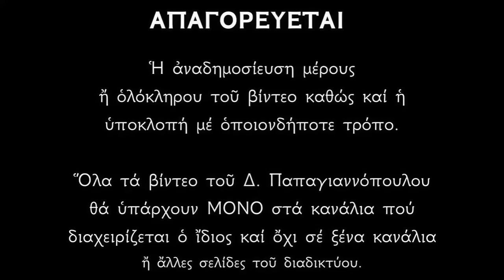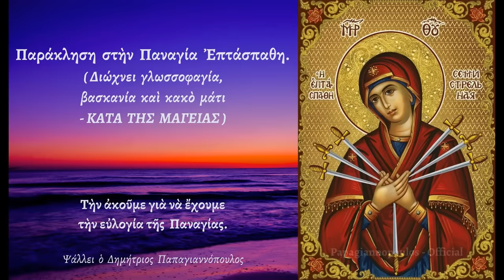🌸 Ψαλμοί στην Παναγία Επτάσπαθη που διώχνουν την γλωσσοφαγιά και το κακό μάτι !! ΚΑΤΑ ΤΗΣ ΜΑΓΕΊΑΣ !!